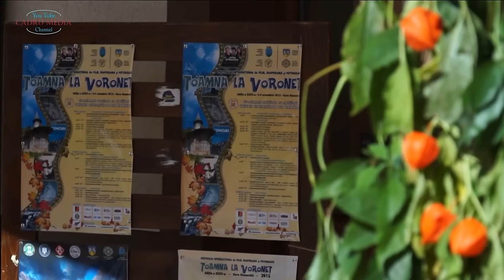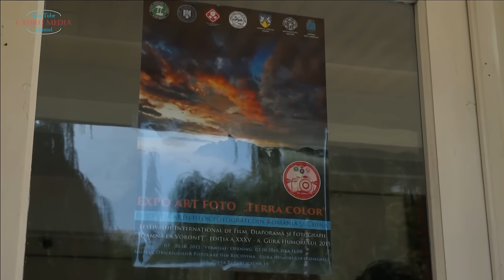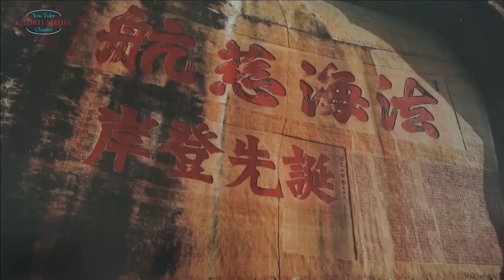Festivalul de Film "TOAMNĂ LA VORONEŢ"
În perioada 2 - 4 octombrie 2015, la Gura Humorului, a avut loc Festivalul de Film, Diaporamă şi Fotografie "Toamnă la Voroneţ". Filme din peste şaizeci de ţări au participat în competiţie. Invitatul special al acestei ediţii a fost regizorul Dan Piţa.

realizator - Paul Palencsar

CADRU MEDIA, YouTube channel, 2015